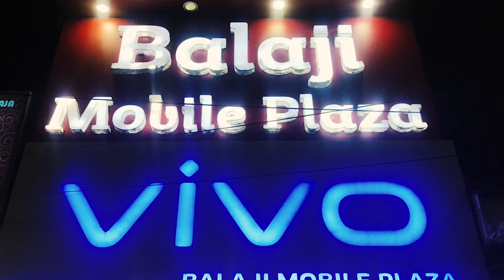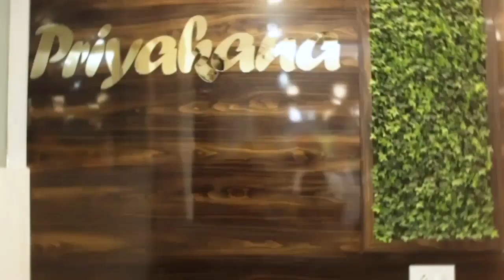দলের উচ্চ নেতৃত্তের উপর ভরসা রেখেই দুই কাউন্সিলরের মা*রপিটের ঘটনায় বিরক্তি প্রকাশ সাংসদের